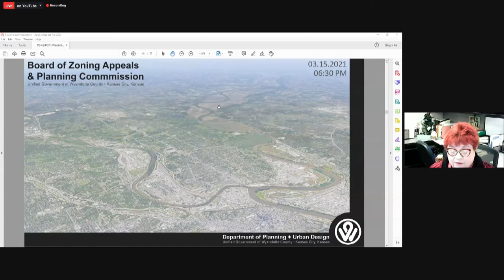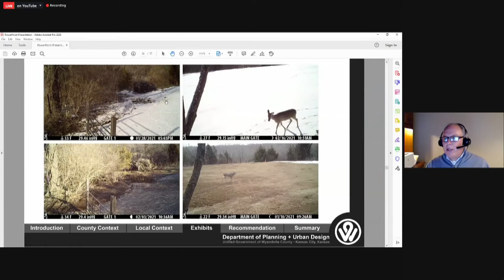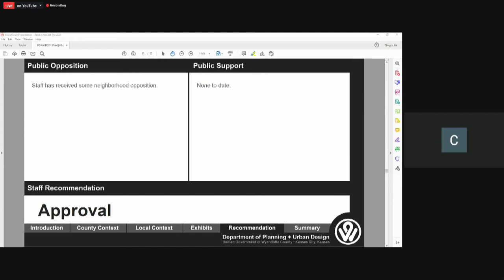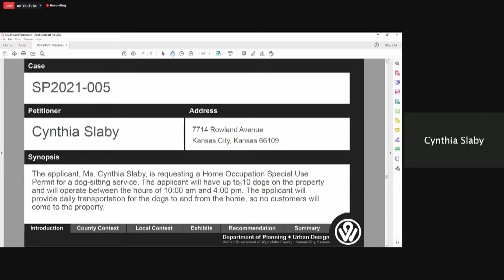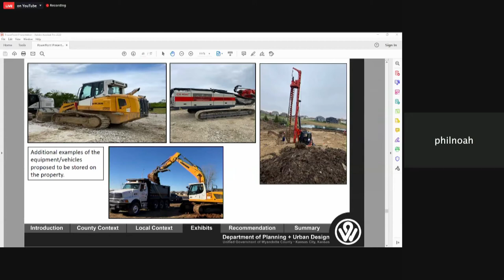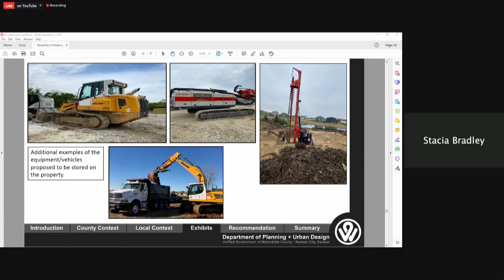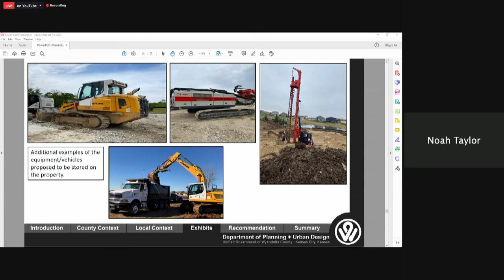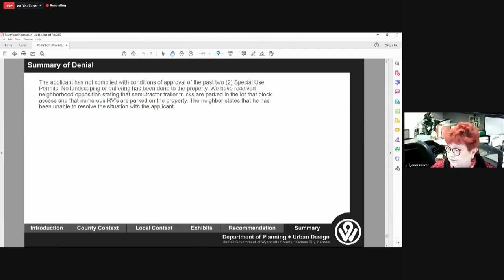March 15, 2021 Board of Zoning Appeals/City Planning Commission